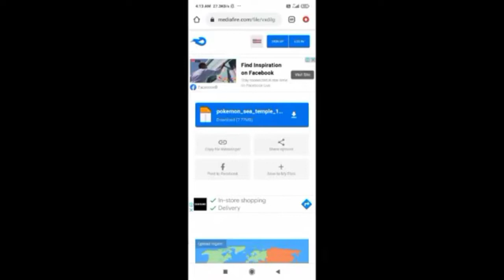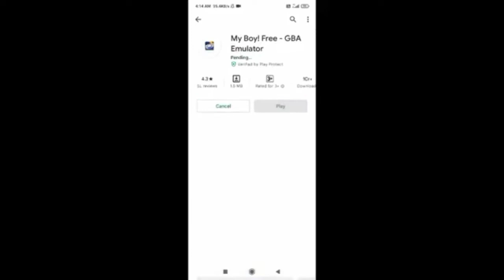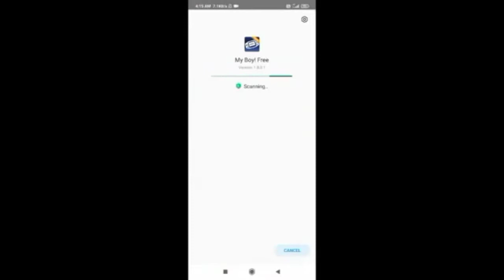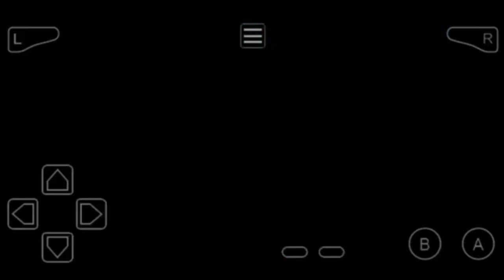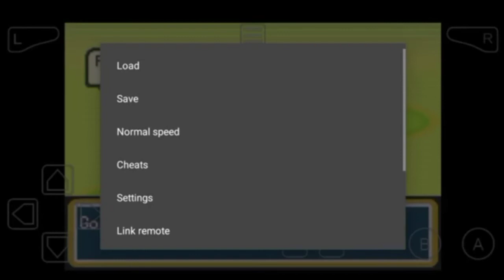Master Journey Of Pokemon New Game High ग्राफिक 😱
ke raha hu aap jante hi bhai ye game ki story and eshka Pokemon gaming ecspiriyan bahut best hai to aap ko game play karna hai to aap ke pass ek new pc wagera ki nahi ke raha hu mein bus ye kaha raha hu ki aap ye mobile mein nahi khela sakte ho ese aap pc and leptop mein play kar sakte ho raha game ki link ke liye caments mein mujhe o lu lu kar ke past karo aap ko link mill jayegi

GAME link
caments ke replay mein

to mujhe instagram par follow nahi kya hai to kardonaa--

or caments kare ke hum ko game ki link chahiye to 2 hours mein aap ko game link or new game ki video bhi mill jayegi to chennal ko fattek shei subscribe kar lo
                      D.gamer 001